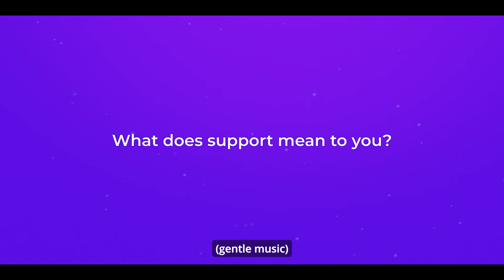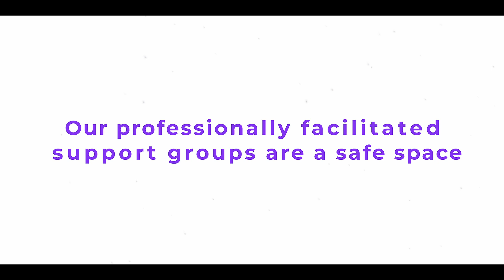What do Epilepsy WA’s Support Groups mean to me?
Second in a series, a follow on from the award winning video by Sunburnt Films, this video shares with the WA Community how Epilepsy Warriors feel about Epilepsy WA’s support groups and support services.